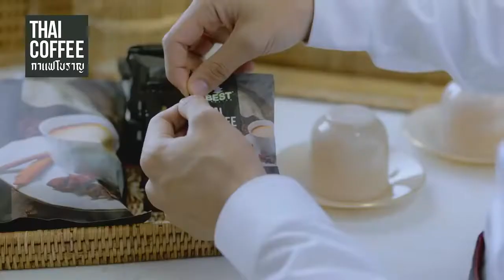กาแฟไทยโบราณ☕☕